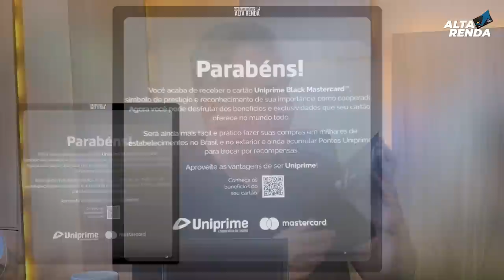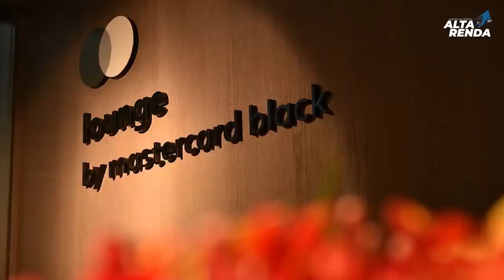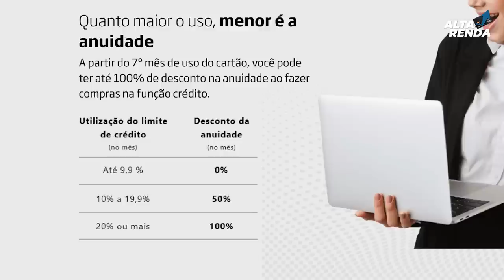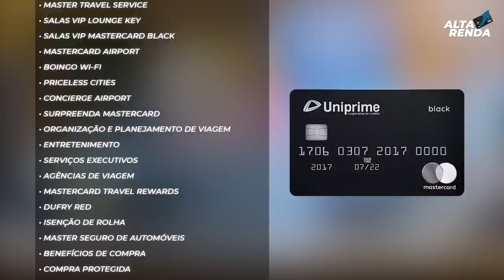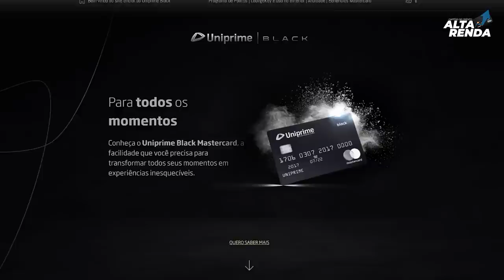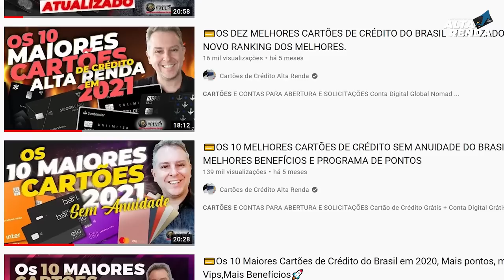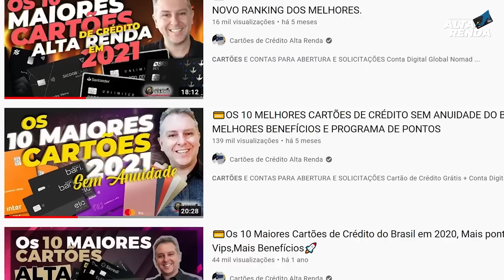💳CHEGOU O MEU CARTÃO "UNIPRIME MASTERCARD BLACK", SAIBA COMO CONSEGUIR O SEU, SPREED 0%, SALAS VIPS